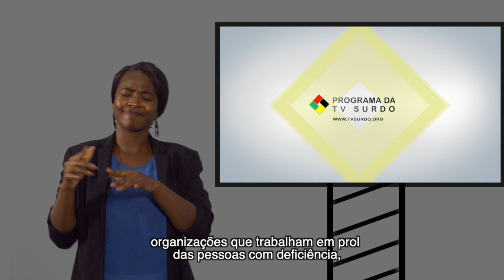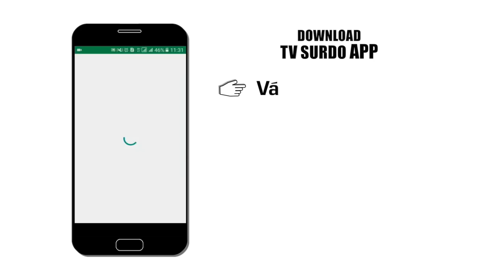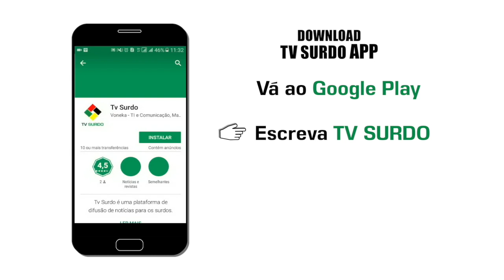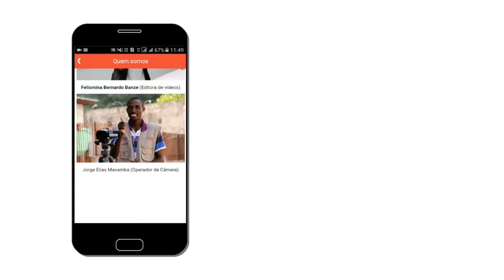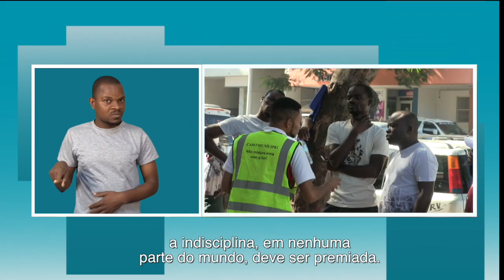PROGRAMA DA TV SURDO 18 05 2019